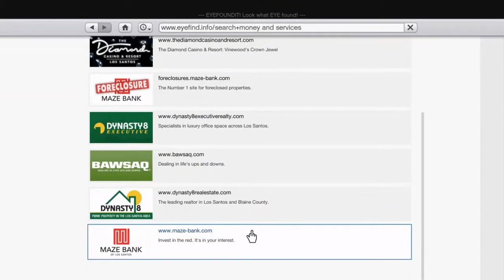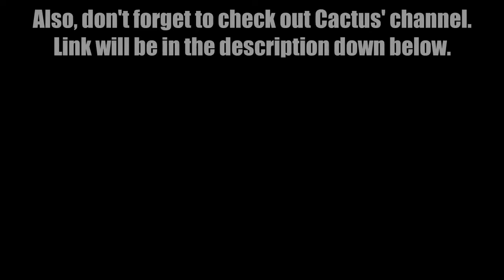GTA V Funny moments - Murder Maze, Story Time, Butter?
Hey guy's! So we wanted to have some fun in this video, and we all had a great time. I still got some more content for you guy's to enjoy so, I hope you all like what I am doing. PEACE!